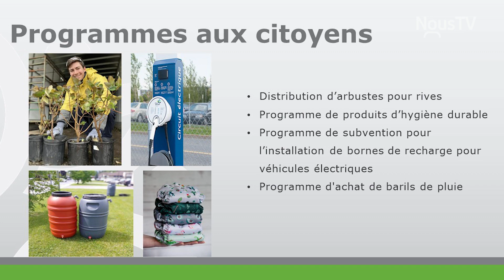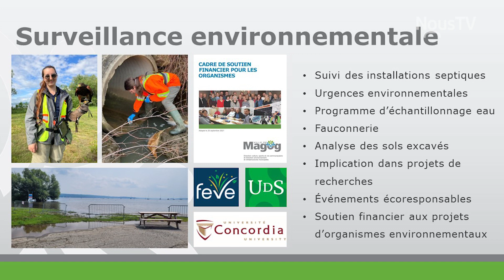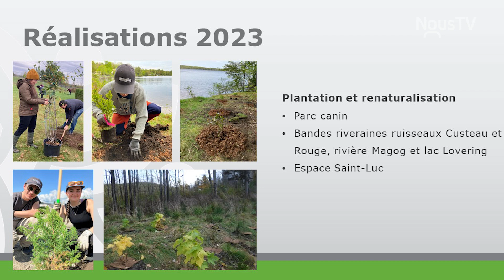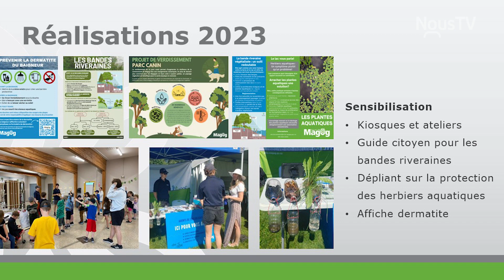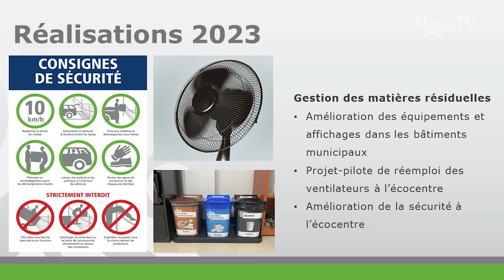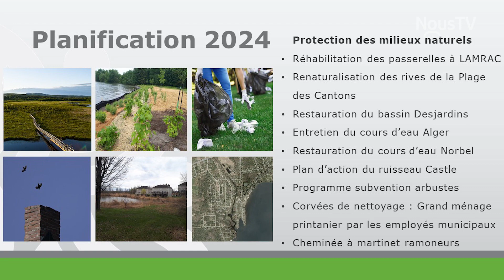Votre conseil municipal en bref - 2 avril 2024 - H24 E cBref MG 06 01 Emission 06 H24 13m30s